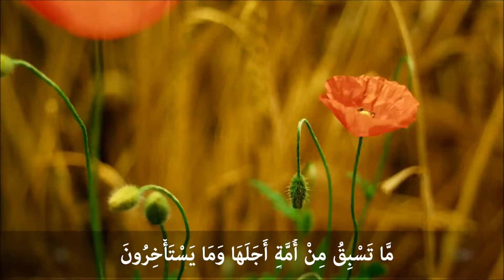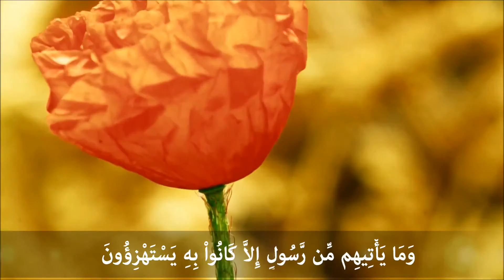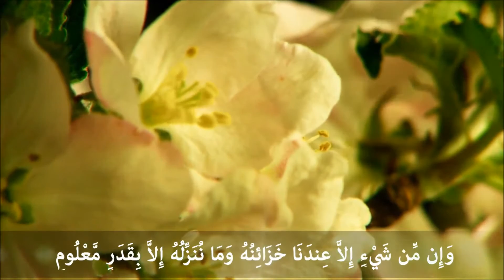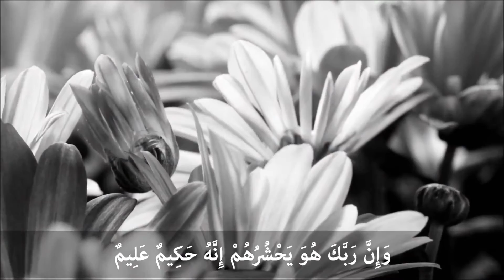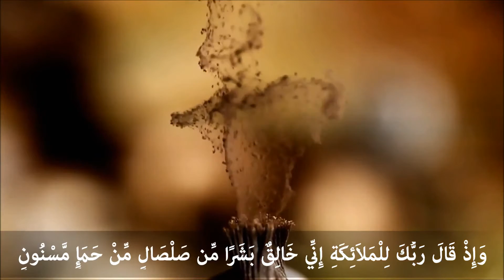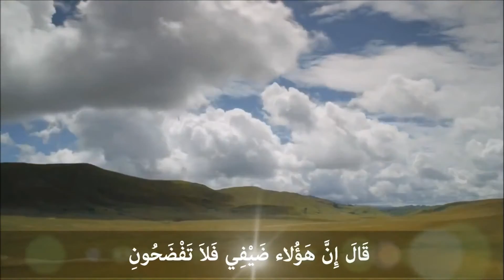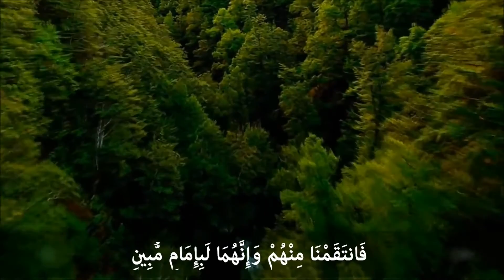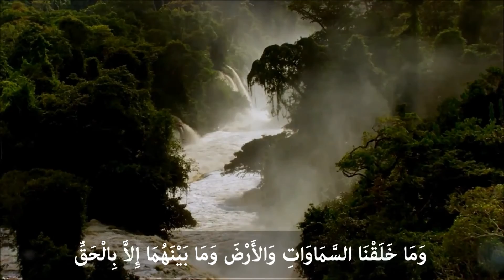Surah Al-Hijr by Sheikh Khalid Al-Jalil